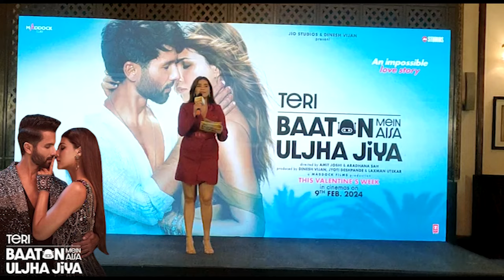Teri Baaton Mein Aisa Uljha Jiya Full Movie Promotion In Delhi | Shahid Kapoor & Kriti Sanon |9thFeb